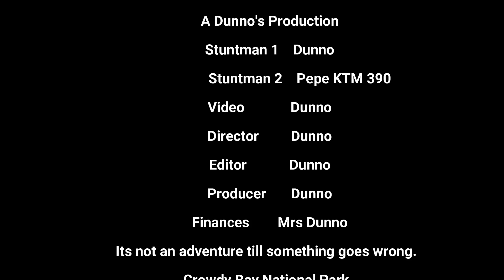Long Weekend Explore Pt 1 - Binned It.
Getting out in the Winter sunshine to explore the local dirt roads. It wouldn't be an adventure if everything went ot plan.